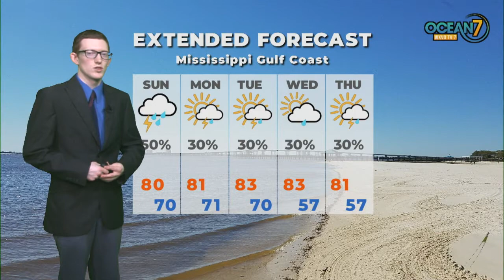Sat. Eve. Forecast 05/01/21